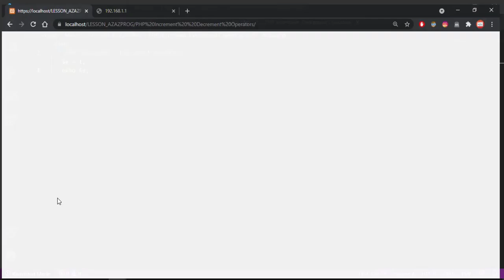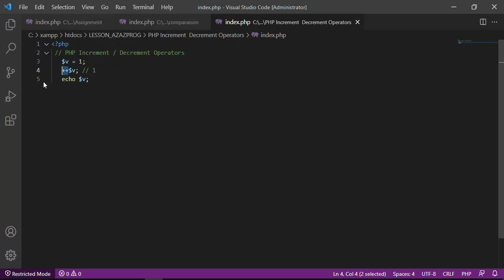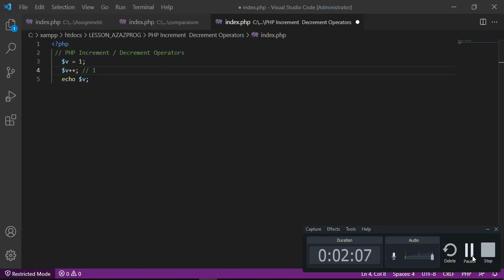13-Increment/Decrement operators(Part 🍕 4)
Increment/Decrement operators